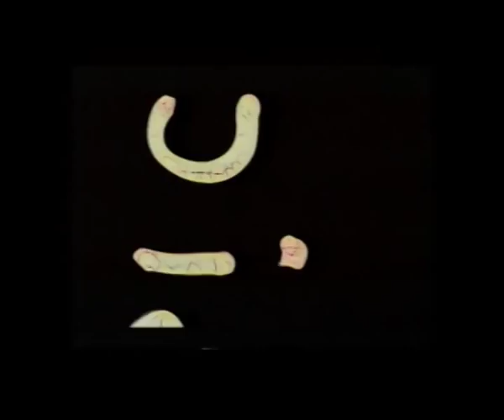Ivan Graziani - Maledette malelingue (OFFICIAL VIDEO)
Videoclip Ivan Graziani  - Maledette malelingue - prima apparizione sugli schermi di Violante Placido - Regia Stefano Gigli (GIG 94) Anno 1994 -